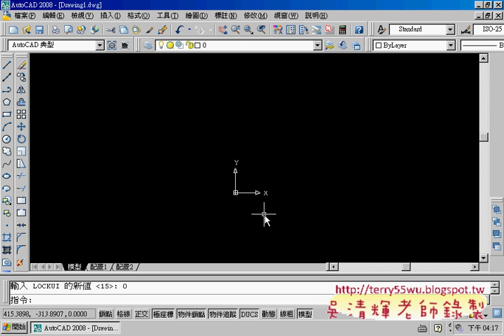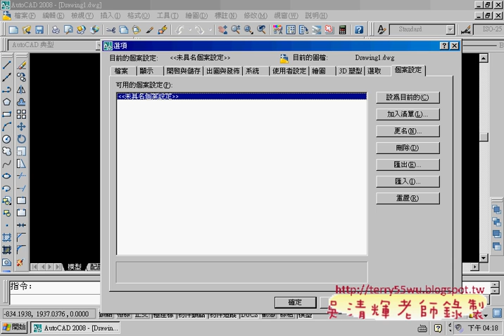01操作環境與工具列(AUTOCAD2008_2D入門_吳老師提供)